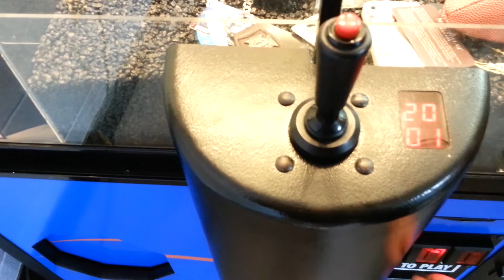RICHMOND CLAWING & E.T.!?!? - Claw Machine Wins Skill Crane Sugar Loaf Game FREEZE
Thanks for watching this awesome win.Only 50 cents spent at the plush claw & walked away with an awesome plush by using my "Claw Moves".Keep on rockin' & please subscribe for plenty of claw videos along with lots of other great content.Like/share/comment if you enjoy!